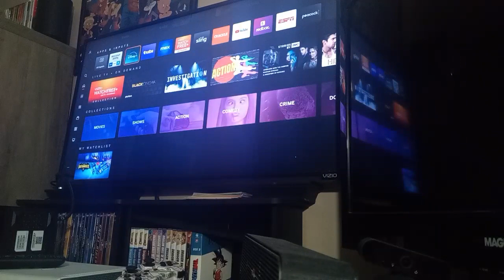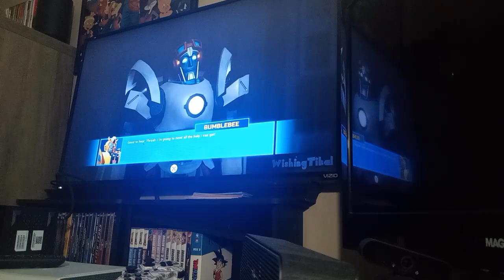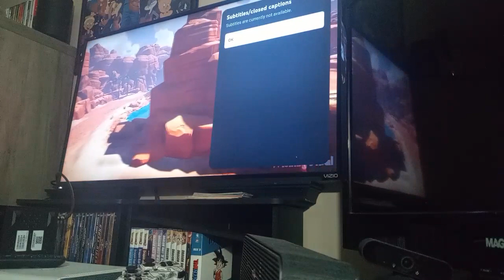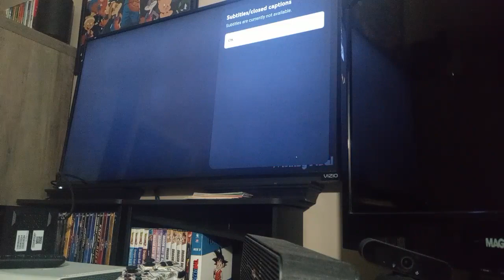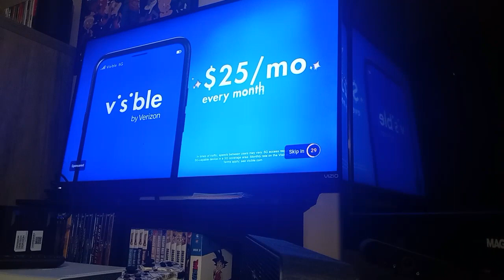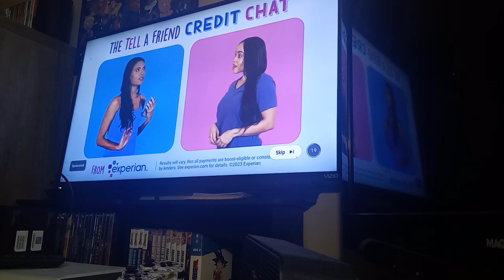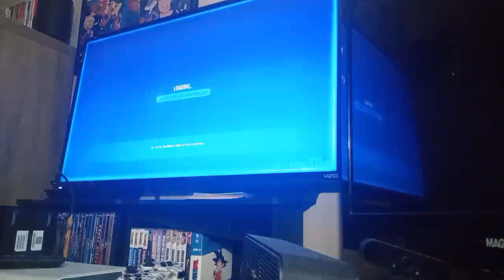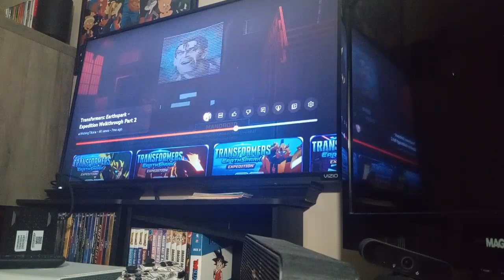transformers earth speak expedition